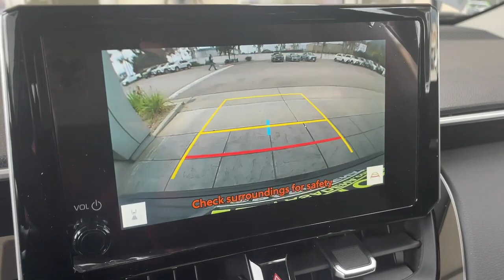2024 TOYOTA COROLLA_CROSS XLE CA Pasadena, Arcadia, Monrovia, Los Angeles, Alhambra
New 2024 TOYOTA COROLLA_CROSS XLE available at Toyota Pasadena located in 3600 E. Foothill Boulevard, Pasadena, CA, 91107. Servicing the Pasadena, Arcadia, Monrovia, Los Angeles, Alhambra area.

Can you see yourself in the  2024  TOYOTA Corolla Cross. Practicality and peace of mind are what this good-looking Corolla Cross delivers. Prepare to fall in love with its fuel-efficiency and convenient layout, as well as its high-tech safety features, connected infotainment, and comfortable ride.  These are just some of the great options this vehicle comes with: Apple Carplay®/Android Auto®, Intelligent Auto on/off High Beams, Pre-Collision System, Lane Departure Warning, Moonroof, All Wheel Drive, Keyless Entry, Lane Keeping Assist, Adaptive Cruise Control, Keyless Start. You don't have to give up comfort to get efficiency. Get the best of both worlds in this well-equipped Corolla Cross. Our team will give you an outstanding test drive experience. Stop in today!